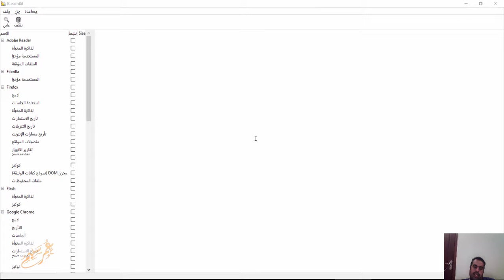bleachbit تنضيف الجهاز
شير مشاركة